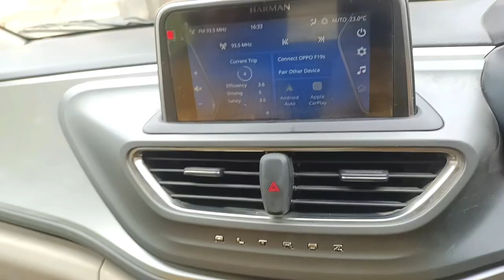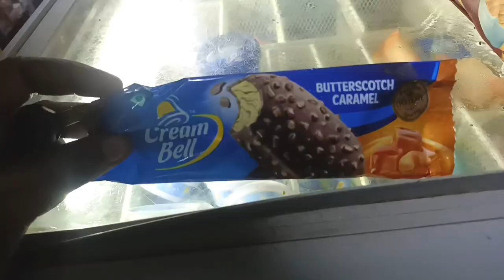Vlog #48 नई गाडी आई हमारे घर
Hi Doston❤️

Aaj ki is video me dekhe ge ki hmare ghar new gadi a gyi hai